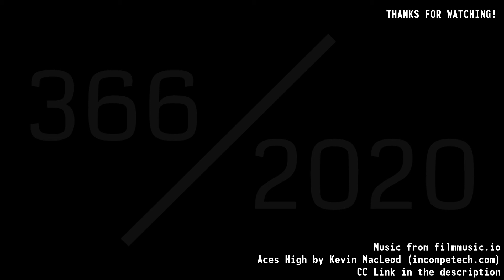"Anna," "Keep Watching," and "Pet Sematary" movie reviews - 366/2020 - #59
In my quest to watch 366 movies in 2020, here are three more quick reviews!

In this episode: Luc Besson's "Anna," the found footage horror "Keep Watching" and the remake of "Pet Sematary."